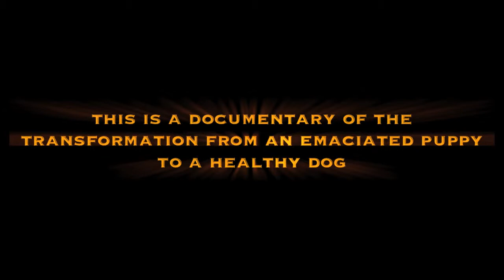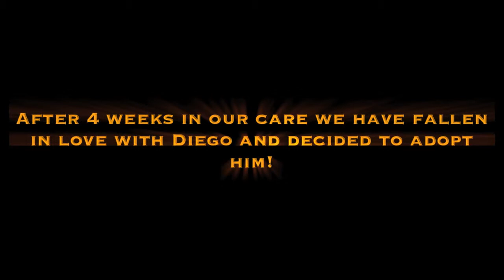Saving Diego Documentary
Saving Diego is a documentary about a rescue dog from Mexico. The documentary will take you through the transformation from an emaciated and scared dog to a rescued dog in foster care. You will see footage from his life chained on cemented ground living in his own feces, to a home environment getting rehabilitation and love. Although emotional and upsetting start, it is a documentary with a happy ending.